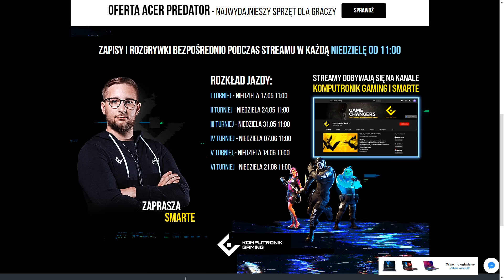Oddał mi WINA?! Udaje że pierwszy raz gram w Fortnite!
CHCESZ ZGARNĄĆ 10 000 V-DOLCÓW?! ZOSTAW SUBA Z DZWONEM, ŁAPKĘ W GÓRĘ I KOMENTARZ ORAZ WPISZ MÓJ KOD SMARTE W SKLEPIE!

W dzisiejszym odcinku przedstawiam challenge w którym moim zadaniem jest dotrwać do TOP 2 i sprawdzić jak zareaguje mój przeciwnik na nowego gracza w Fortnite od Epic Games. Staram się tym samym wygrać grę w Fortnite! Czy mi się udało? Czy rywal oddał mi zwycięstwo? O tym przekonasz się oglądając do samego końca! :)

EpicPartner - za każdy zakup z moim kodem otrzymuję bonus finansowy od Epic Games. Bardzo dziękuję za Twoje wsparcie ♥

💡KOD TWÓRCY: SMARTE
🏰FORTNITE: YT SMARTE BOT